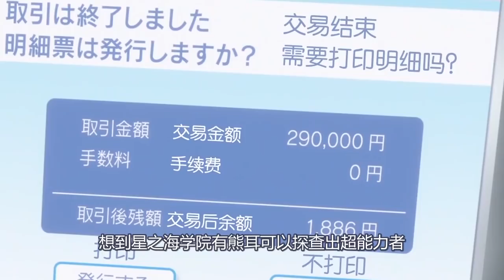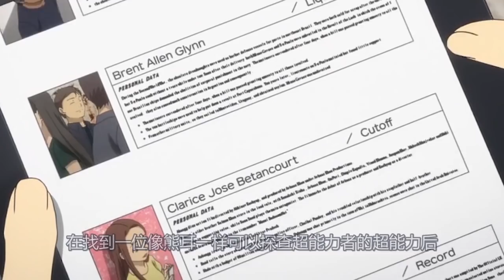拥有控制他人身体5秒的能力，你会用来做什么？日本高分人性动画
拥有控制他人身体5秒的能力，你会用来做什么？日本高分人性动画。强烈推荐观看原片。